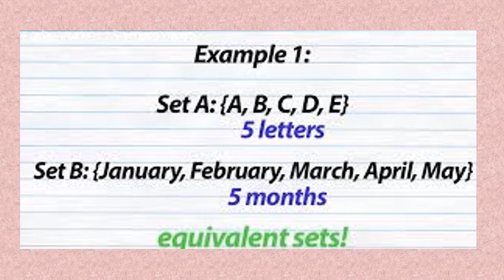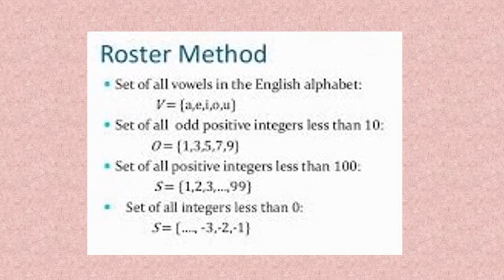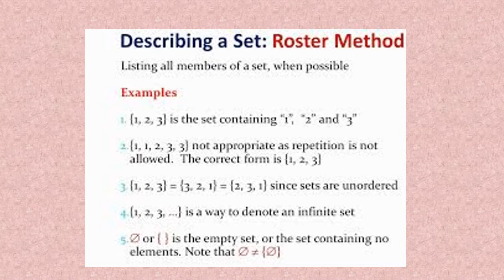Important Questions SET